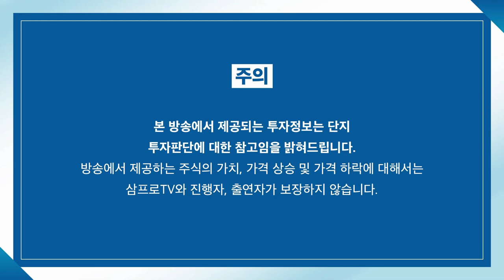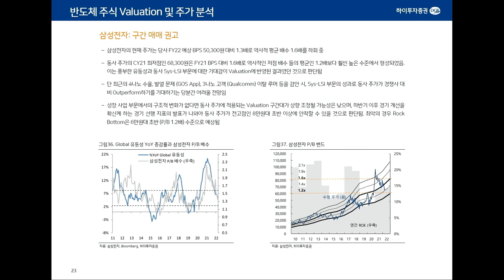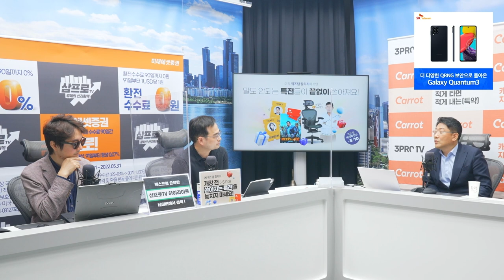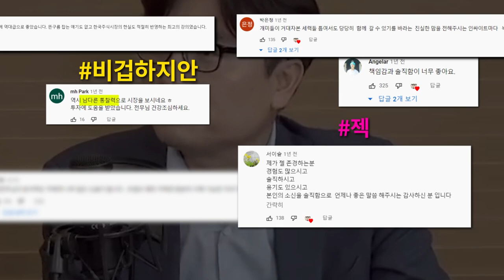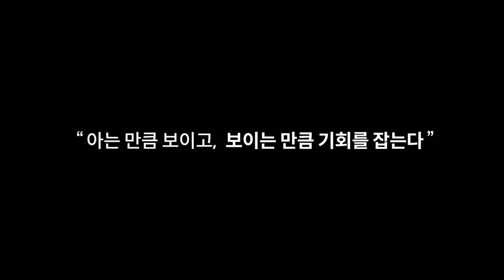[심층 인터뷰] 반도체.. 美 통화 정책, 中 경기 부양에 투자 사이즈가 결정된다? f.하이투자증권 송명섭 수석연구위원